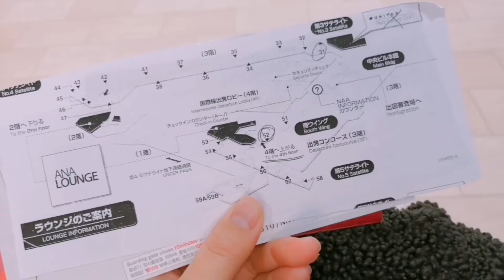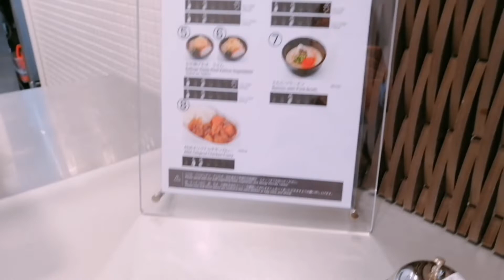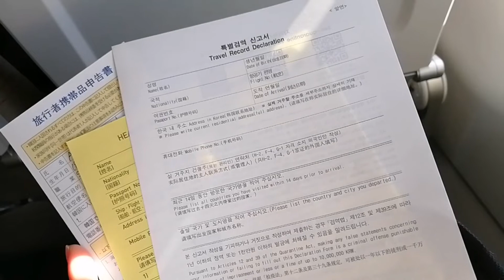【コロナ禍のANAラウンジ&出国】成田⇒仁川 アシアナ航空利用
コロナ禍の成田空港の様子です💡
ANAラウンジ(第5サテライト)に行ってきました🏃
2021年12月の時点でラウンジは1ヶ所のみ営業🥺🥺

韓国から日本に一時帰国
必要だったことをさっくりと👇️
【韓国⇒日本】
hi Korea で再入国の手続き
(土日はできなかったので注意)
PCR陰性証明書
日本入国の各種アプリ
アシアナ航空では日本入国の必要書類もらえました(念のため事前に用意したが)

【日本⇒韓国】
PCR陰性証明書
ビザor外国人登録カード
私は再入国だったのでhi Koreaで手続きした書類(航空会社チェックイン時提示)
ワクチン接種の書類(coovでok)

※2021年12月の情報となります。ご出発の際は最新情報をご確認くださいませ※